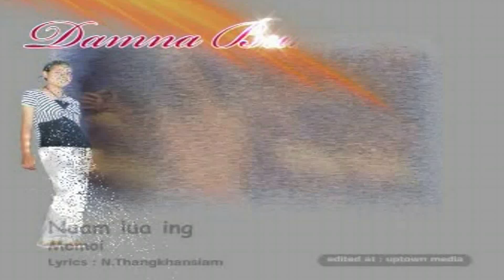Momoi-Nuam Lua Ing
Sangpuite Unau
~Presents~

DAMNA BUKIM VOLUME-1

Song: NUAM LUA ING
Singer: Momoi
Lyrics: N. Thangkhansiam
Track: 07
Album: DAMNA BUKIM VOL-1

Produced by:  Nemkhoching Naulak
In loving memory of Late N.Gouzagin, Ex-M.P. [ 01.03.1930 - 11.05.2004]

Musician: Sia Thangpi & H.Mangchinlian.
Studios: Roulngul, Lengtong & Zasanga Recording Studio.
Camera & Edited at: Uptown Media, Bungmual.
Directed by: N. Thangkhanhau